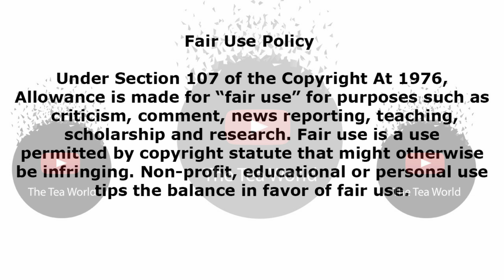VIDEO Eva Modika Gets BBL In Turkey